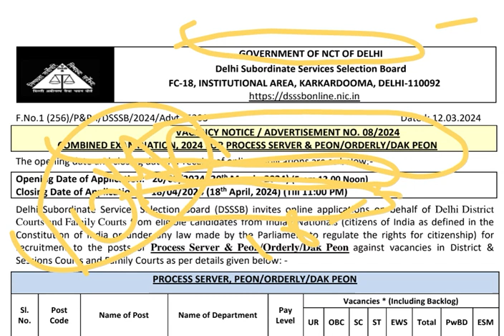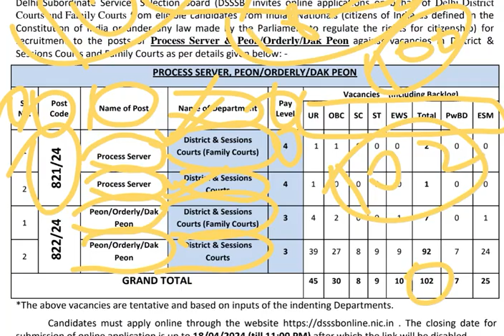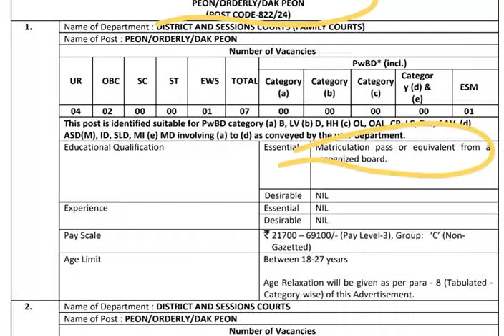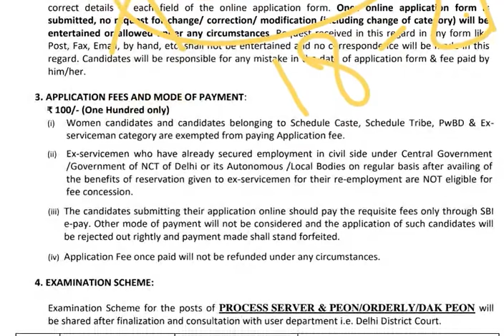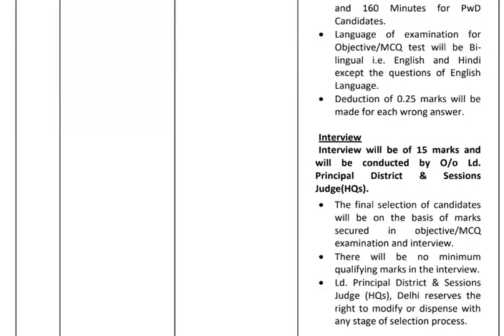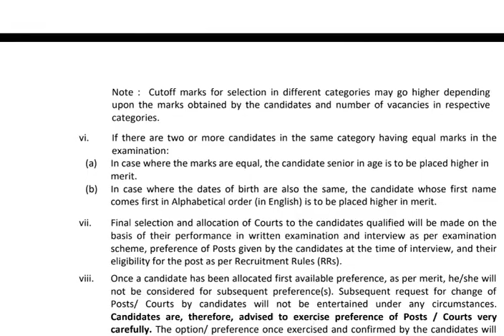Delhi District Courts New Notification Out 2024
Delhi District court Job Eligibility ??? All Over India Job apply